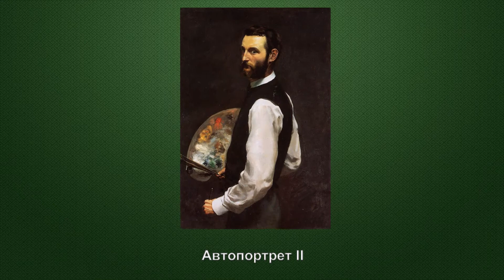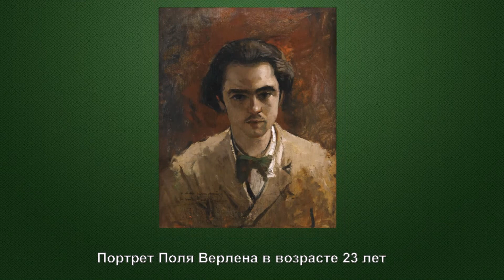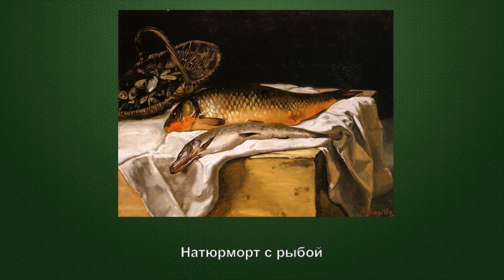Видеоклип "Художник - импрессионист Жан Фредерик Базиль (1841 - 1870) и его картины"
Жан Фредерик Базиль (Jean Frédéric Bazille). 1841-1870
Французский художник. Один из основателей импрессионизма. Биография и картины
Родился 6 декабря 1841 года во Франции в городе Монпелье. Родители Фредерика мечтали, чтобы сын стал врачом, однако он сам выбрал иной путь. В 1859 году Базиль начинает осваивать медицину. Впоследствии он переедет в Париж, чтобы получать новые знания. С этого момента медицина перестает занимать мысли Фредерика, он отдает себя живописи. С 1862 о 1864 год Базиль обучается под руководством Шарля Глейра.
Значительное влияние на формирование жизненной позиции Базиля оказала встреча с художниками-импрессионистами. Друзьями юноши стали Пьер Огюст Ренуар, Альфред Сислей, Клод Моне. Дом начинающего художника вскоре стал студией и местом встреч многих творческих людей, а героями ранних работ Базиля оказывались его друзья-художники.
Эти художники-единомышленники оказались у истоков нового течения, названного импрессионизмом. Опираясь на творческие принципы Мане и Курбе, молодые люди вырабатывали свой взгляд на искусство и на жизнь, отраженную в искусстве.
Базиль регулярно работал на пленэре. Особенно его привлекало изображение человека на фоне природе. Картины Фредерика всегда отличала умелая работа с цветом и светом. Также большое количество работ Базиля посвящено видам Нормандии.
Все работы художника отличаются одухотворенностью образов. Этот эффект во многом достигается за счет ярких, светлых красок, солнечного света. С 1886 года он периодически участвует в Салонах.
Одной из самых известных работ Базиля стала картина «Семейное Воссоединение». Она была создана в 1867 году. Именно это полотно стало характерным образцом фигурального искусства. Работа была представлена на парижском Салоне, который финансировался властями города.
Интересно, что картина автобиографична, так как ее героями стали члены семьи самого художника. Мастерское использование цвета и виртуозное описание человеческих фигур сделали это полотно ярким примером реалистичного импрессионизма.
Уже в следующем году художник выставляет на суд публики работу «Летняя сцена» («Купальщики»). И это полотно было напрямую связано с жизнью художника: героями работы стали близкие и друзья Базиля, которые купались в семейном поместье.
В 1870 году художник в качестве добровольца отправляется на франко-прусскую войну. К сожалению, уже 28 ноября 1870 года Базиль погиб в сражении под Бон-ла-Ронд.